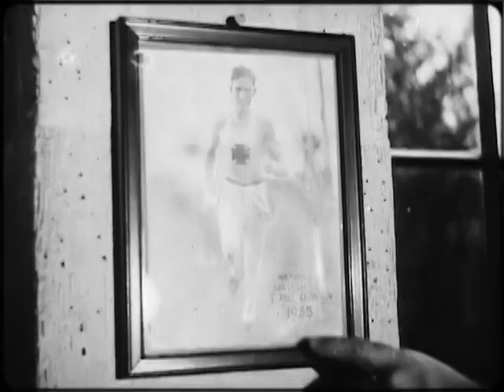Grinnell Glimpses: Sports for All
Earlier this year, Grinnell College's Life Trustee Robert C. Musser '62 asked Nancy Baumgartner, administrative assistant to the director of athletics, for help finding basketball game film from the early '60s. What they found instead, says Baumgartner, "was a hidden treasure." ...